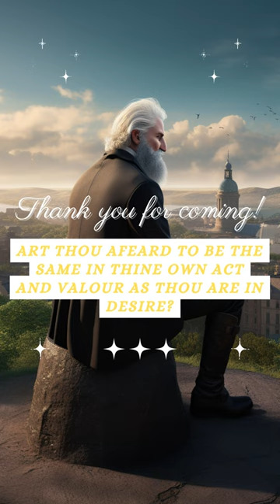Art thou afeard to be the same in thine own act and valour As thou are in desire?